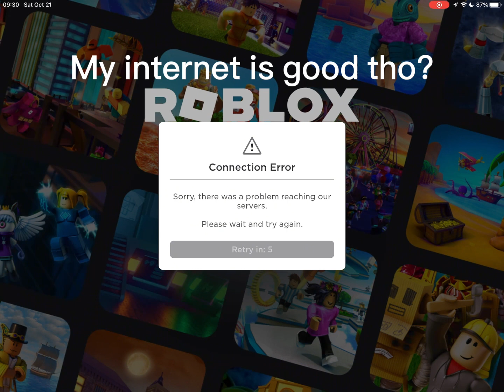What’s happening to roblox?